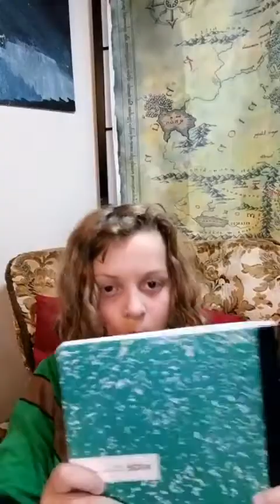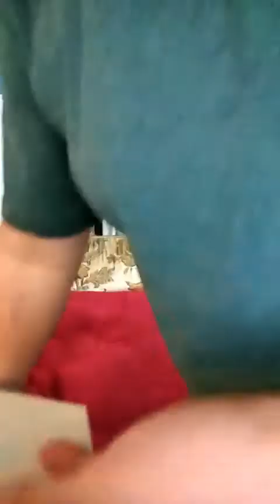Around the World in 80 Days 14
Romans 14

by Jules Verne

Chapter 30
Chapter 31
(By the book